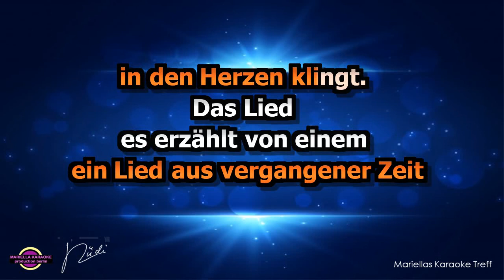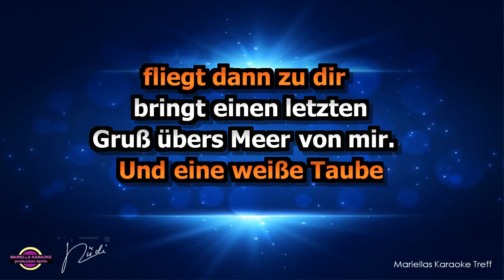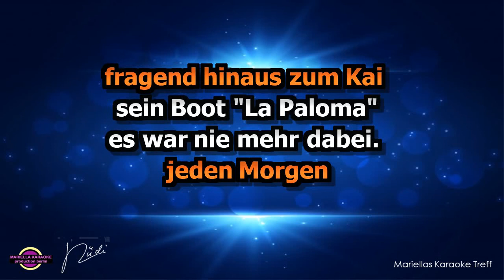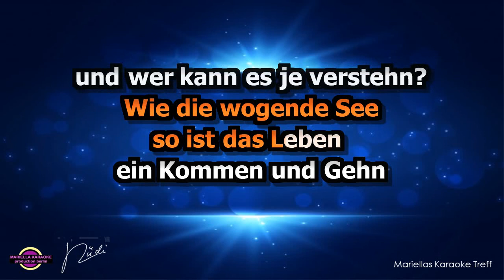Mireille Mathieu La Paloma ade (Karaoke Version)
Hier eine Version, wie sie auch von Mireille Mathieu gesungen wurde